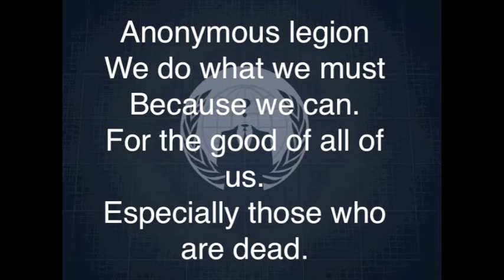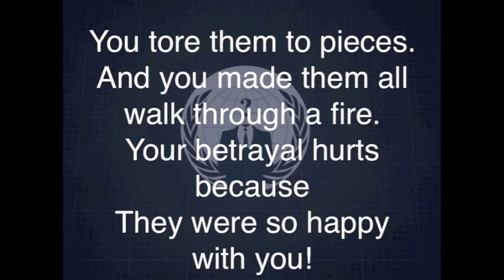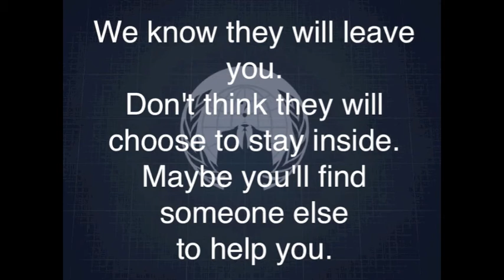still inside anonymous song lyrics on screen